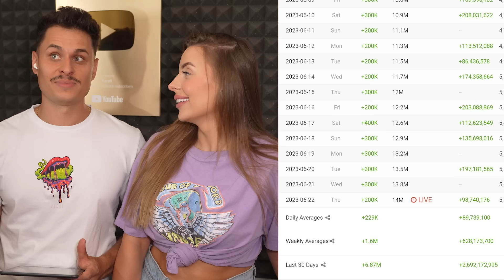OGLĄDAM NAJPOPULARNIEJSZE FILMY NA YOUTUBE!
INSTAGRAMY :
📸 farellyoutube
📸 dzeejdzejka
📸 pinki_jo
📸 szakuyt
📸 rogalik95